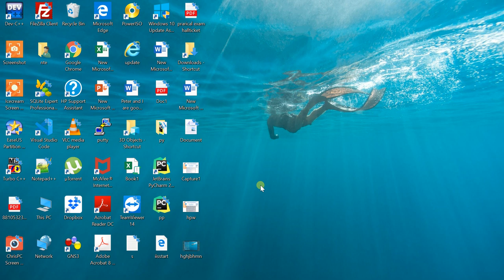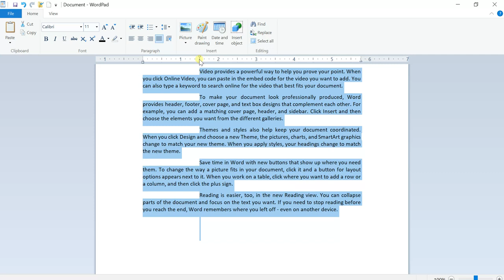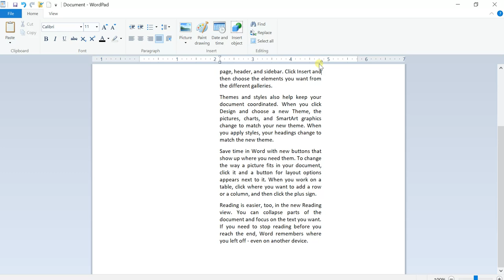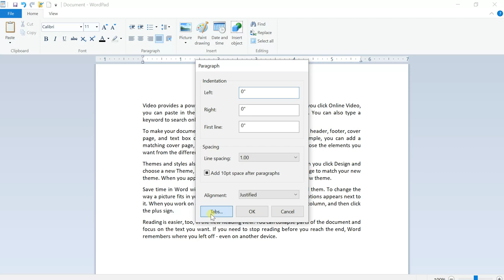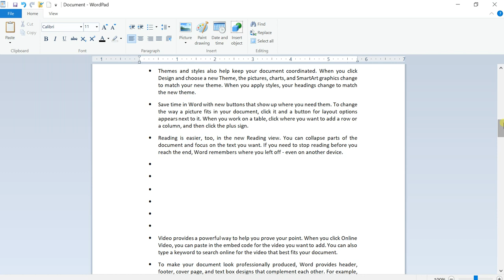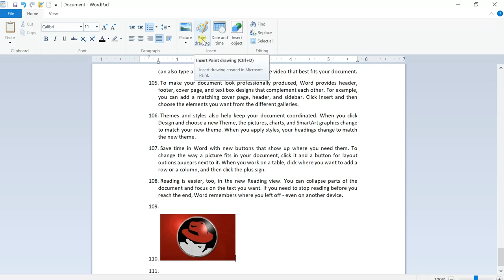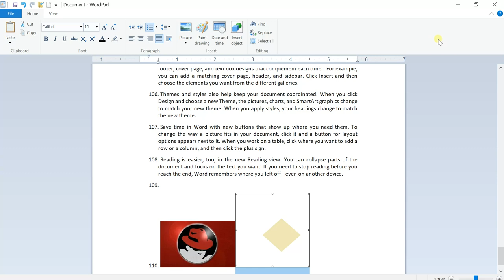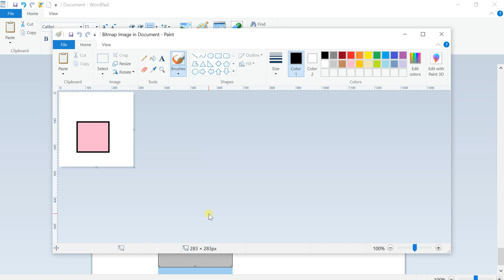WordPad Lesson 3TextAlignment,Line space,Indent,Tabs,Bullet&Number,InsertPic,Paint Dwng,InsertObject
WordPad Lesson 3
1.Text Alignment
2.Line spacing
3.Indenting
4.Tabs
5.Bullets &Numbering
6.Insert Pic
7.Paint Drawing
8.Date & time
9.Insert Object